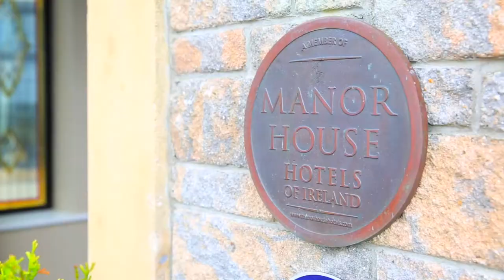An Ireland RnR County Mayo Wild Atlantic Way Tour Hotel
The Knockranny House Hotel & Spa, Westport, County Mayo, Ireland.